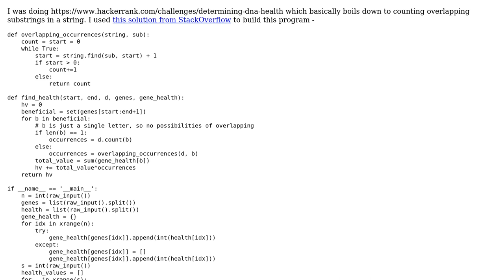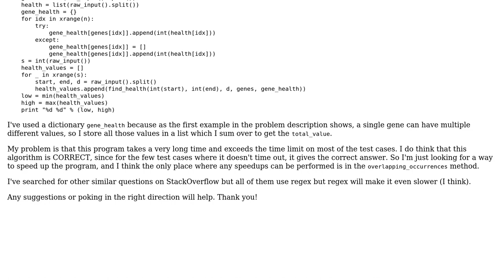Code Review: High execution time to count overlapping substrings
With thanks & praise to God, and with thanks to the many people who have made this project possible! | Content (except music & images) licensed under CC BY-SA | Music | Images & others | With thanks to user Sidharth Samant user Raziman T V and the Stack Exchange Network Trademarks are property of their respective owners. You are responsible for your own actions.